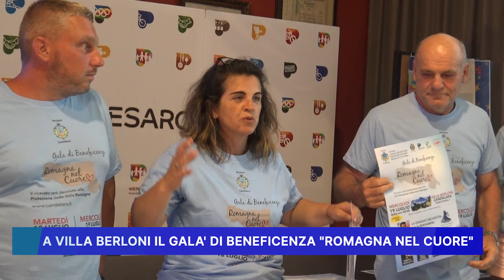A VILLA BERLONI IL GALA' DI BENEFICENZA "ROMAGNA NEL CUORE"